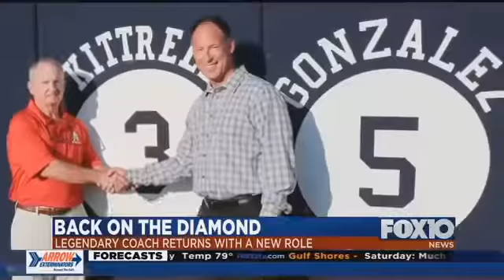Legendary coach is back on the diamond